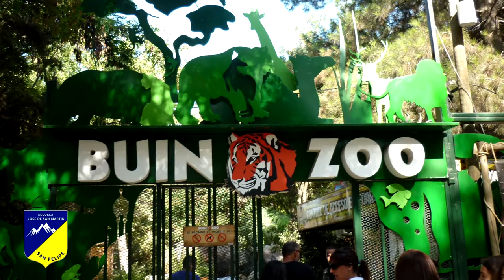Vacaciones de invierno - Escuela José de San Martín